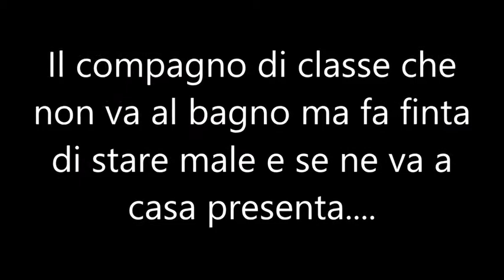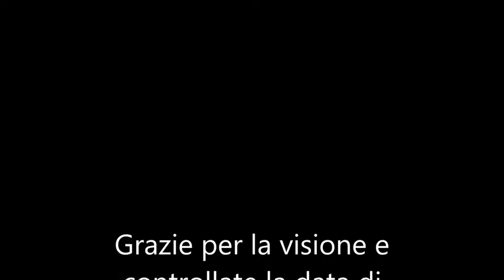Figure di Lichtenberg con trasformatore flyback di riga e driver ZVS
Divertente!.. Ho fatto diverse provole e visto opinioni di molti, questo sistema non sarà il più "potente" ma è efficace ed "incendia" molto meno, probabilmente non ci sono limiti alla grandezza della tavola da decorare anche così... ma non sperate di diventare subito i nuovi Pollock, i risultati possono variare sempre

Come fonte di alto voltaggio l'ideale è usare un trasformatore di insegne al neon (il tipo vecchio) chiamato NST da 5-10kV od un trasformatore alto voltaggio anche grande ma con ballast, io ho usato il trasformatore di riga (flyback) di una TV di media grandezza, ci sono 11 giri di filo isolato in plastica avvolti sul nucleo esternamente, un driver ZVS a doppio induttore comprato in Cina (circa 8 euri), non c'è problema di fase o polarità sul primario avvolto sul trasformatore in questo caso, il tutto è alimentato a circa 20V continui e vi servono almeno 5 Ampere... un trasformatore di forno a microonde si può anche usare ma è MOLTO PERICOLOSO DI SUO ed ha troppa corrente e poca tensione (più rischio che vada a fuoco tutto e di solito si affumica pure la tavoletta), a voi servono circa 5kV a circa 30 milliampere in corto (per questi risultati)

Il legno può essere di qualunque tipo, l'importante che non sia laccato, non sia rugoso, non abbia crepe, non sia troppo sottile e per le prime provole meglio usare roBBa da buttare... ho provato sul MDF e funziona molto bene!! Ho provato anche il compensato ma c'è il rischio che la carbonizzazione cammini sotto il legno (non sicuramente... )

La soluzione che ho usato è acqua satura di bicarbonato di sodio, si può usare anche il sale da cucina, ne basta un bicchiere mezzo pieno (noi italiani lo abbiamo mezzo vuoto) ed aggiungere un paio di cucchiai di bicarbonato poi mescolando, NON FATE LAGHI D'ACQUA DOVE LAVORATE E TENETE LA MANI ASCIUTTE

Ad apparecchiatura spenta (ma non mi dire!!!) passate la soluzione bagnando per bene il legno in modo da farlo apparire lucido, non fate pozze se il legno è curvo, evitate di passarla sui bordi (l'arco pare preferisca i bordi e viene naMMerda) quindi magari lasciateli asciutti, al massimo bagnate sotto gli elettrodi ai lati, il legno non deve essere inzuppato fin dentro, non perdete troppo tempo dopo aver passato la soluzione, sia perchè si asciuga e perchè entra dentro il legno

Gli elettrodi possono essere qualsiasi cosa fa contatto con la superficie bagnata del legno, io ho usato un "terzo braccio" appoggiato come negativo ed uno spillo piantato sul legno come positivo, STATE ATTENTI CHE GLI ELETTRODI NON SCIVOLINO, se operate da in piedi è più sicuro, potete mettere gli elettrodi dove volete, qualcuno suggerisce agli angoli estremi

Operate possibilmente all'aperto perchè fa fumo (non molto ma la puzza resta un po') e se mettete qualcosa di isolante ed ignifugo sotto la tavoletta evitate di rovinare accidentalmente il tavolo

Noterete che la bruciatura cammina cercando di avvicinare le estremità, ma spesso se insiste avvicinando i poli si asciuga l'acqua nel mezzo sfavorendo quel punto e ripartendo altrove, è importante dosare bene la soluzione sulla tavoletta, se parte un arco che salta la bruciatura ed affumica il legno forse avete dato troppa tensione o c'è poca soluzione, spegnete tutto e ri-inumidite la zona dove saltava l'arco, QUANDO C'E' TENSIONE NON DOVETE TOCCARE NIENTE E NON AZZARDATEVI NEMMENO A FARE COSE COME SPRUZZARE LA SOLUZIONE (l'ho visto fare in un video "famoso" ed ero terrorizato!!)

Una volta che le due estremità si sono unite noterete che si crea un cordone di carbone che cortocircuita i poli, a questo punto non va più avanti ed avete finito... se state usando un trasformatore AC abbastanza potente, quando si chiude definitivamente il circuito potrebbe fare una fiammata, con il mio sistema non c'è questo pericolo (vedi alla fine) ma siete avvertiti, meglio spegnere prima che si uniscano i poli